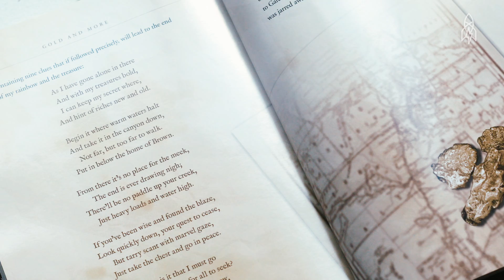Seeking the Hidden Treasure of the Rocky Mountains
Six years ago, Forrest Fenn hid a treasure chest of gold and precious gems in the Rocky Mountains. The treasure map exists in the form of a poem called, "The Thrill of the Chase." Even with the clues, the treasure remains unfound … Fancy an adventure?